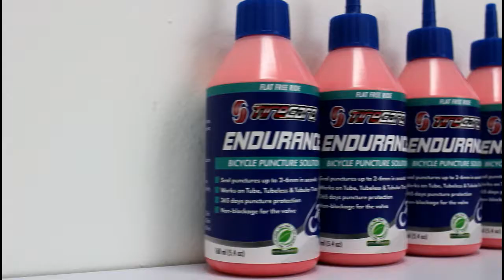How to fix your bicycle flat tire using TireCare Sealant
Easily install TireCare sealant on your bicycle in just 10 minutes!

TireCare can also be used as a preventive and repair sealant and can seal up to 6-8mm